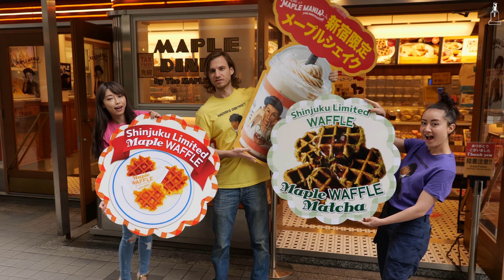Shinjuku’s Everything Maple Diner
This Shops Makes Over 500 Maple Waffles Everyday 🍁

This cafe right by Shinjuku Station has all things maple! From freshly made maple waffles and limited time matcha waffles to maple themed souvenir boxes, satisfy your sweet tooth at The Maple Diner!

Behind-The-Scenes Video Coming Soon!

Hachiko District is a small media company with big clients. Based in Tokyo, we specialize in premium Japan content, from the latest food craze to traditional cultural destinations. We aim to show you the best of Japan in stunning 4K ultra high definition video. Be warned - you’ll be left wanting to book the next flight here!